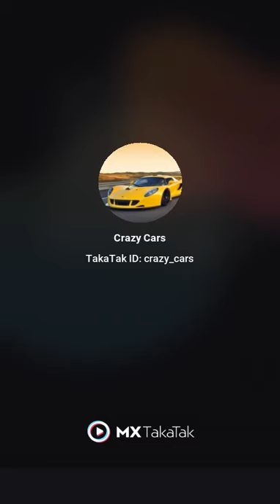old is gold THE AMPLIFIER VLOGS